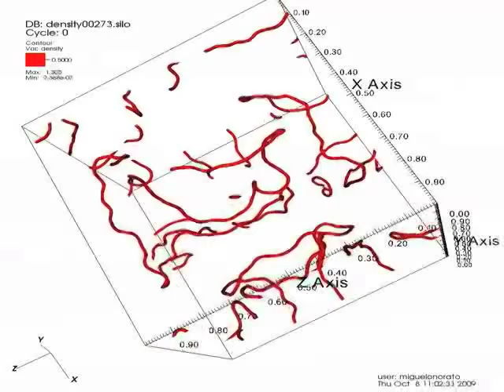Quantum Turbulence - Quantum Vortex Decay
Evolution of twelve vortex lines within the Gross-Pitaevskii equation model. The initial condition is unstable and quantum turbulence starts to develop. In the periodic box we plot low density regions usually associated to quantum vortices. A lot of vortex reconnections and exitations, like Kelvin waves, can be seen.